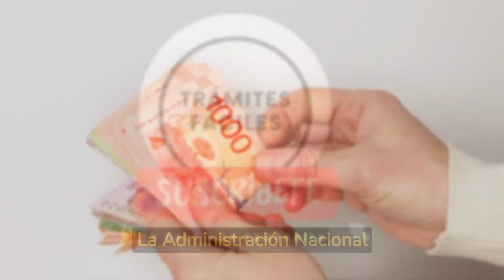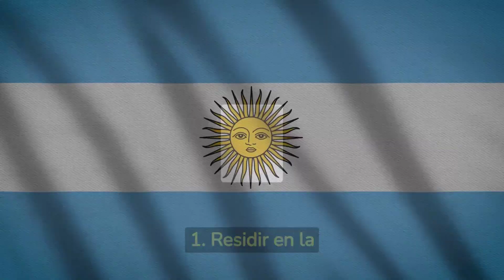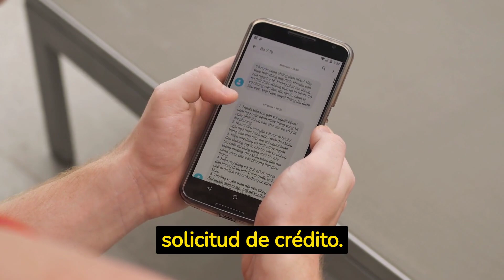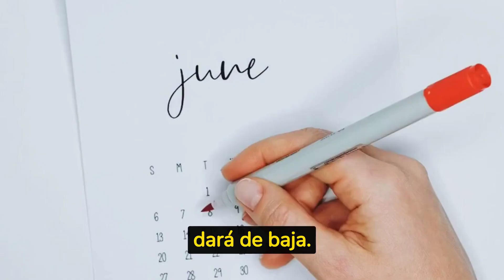🍀 Cómo pedir 💲1.000.000 en MI ANSES 👉 CREDITO ANSES para TRABAJADORES - Requisitos, cuotas y más!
Mi anses informa las ultimas noticias de hoy 2023: Crédito ANSES para trabajadores en blanco. Mirá el video y enterate cuáles son los requisitos, cuotas y más!